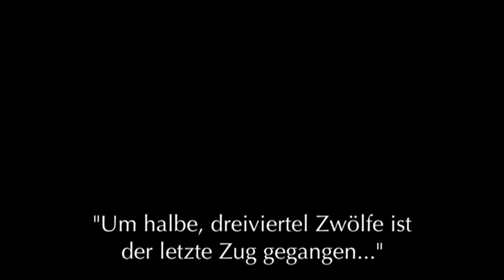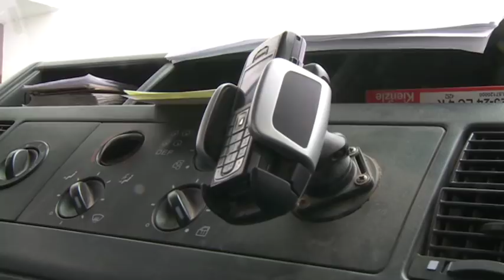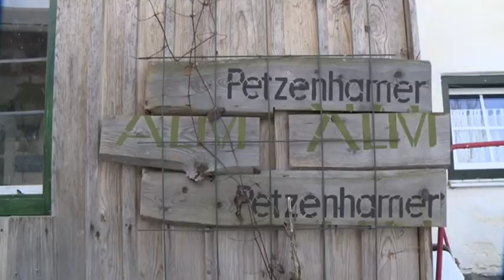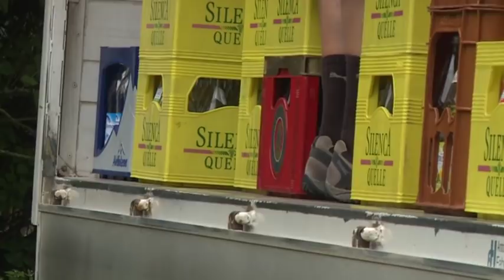2015. Auf Tour. Mit Leonhard Werner. Buchbach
VON DEN BESCHÄDIGUNGEN MEINER FILME DURCH WERBEEINSCHALTUNGEN KANN ICH MICH LEIDER NICHT FREIKAUFEN.

Buchbach 2015. Der Filmemacher begleitet den Getränkehändler Leonhard Werner im LKW auf einer seiner Lieferungstouren. Bilder und Töne vermitteln einen Eindruck von körperlicher Arbeit und emotionalem Einsatz.
Angesichts einer Warengesellschaft, in der der Verkehr zwischen Händler und Kunden zunehmend anonymisiert und automatisiert wird, ein denkwürdiges und noch lebendiges Beispiel dafür, dass Warenverkauf mit menschlichem Kontakt verbunden sein kann.
Das zuverlässige wöchentliche Zusammentreffen von "Bierfahrer" und Kunden hat für beide Seiten etwas Tröstliches. Es hilft auch, den Alltag zu strukturieren.

Dokumentarfilm. Hans Prockl.

SONY XDCAM HD, 2015, 32'16''

Hans Prockl
hans prockl youtube